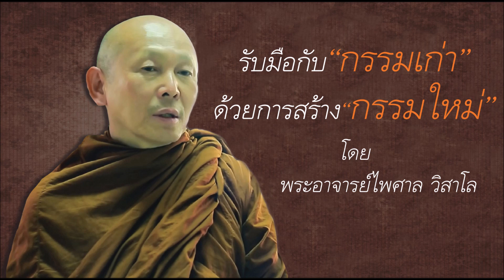รับมือกับ"กรรมเก่า" ด้วยการสร้าง"กรรมใหม่" โดย พระอาจารย์ไพศาล วิสาโล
ตัดทอนมาจาก ขอขอบคุณคลิปต้นฉบับ

ดูคลิปอื่นๆ ใน Channel "มือใหม่หลวงพ่อเทียน" ที่

ผู้ที่ไม่เคยฝึกกรรมฐาน หรือสนใจเรียนรู้เรื่องกรรมฐานและการเจริญสติแบบเข้าใจง่าย!! ดูที่

***Channel "มือใหม่หลวงพ่อเทียน" ไม่มีการรับบริจาคใดๆ ทั้งสิ้น
โฆษณาต่างๆ ที่มาปรากฏในคลิปของช่องนี้ เป็นการจัดการของ YouTube เอง
ไม่ใช่การจัดการของผู้จัดทำช่องนี้ และไม่มีการนำรายได้จากโฆษณาเข้าสู่ช่องนี้***